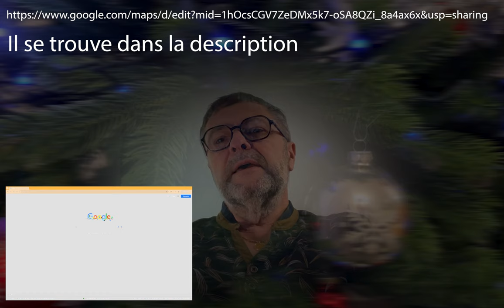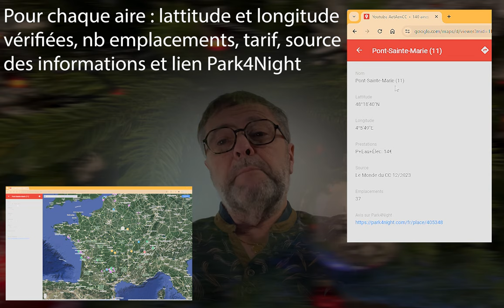Voeux2024EtCadeau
Cette vidéo présente les vœux 2024 de la chaîne AetAenCC !

Un seul lien à retenir, celui de notre carte interactive Google Maps avec :
- Tous nos épisodes géolocalisés
- 140 aires pour CC (coordonnées systématiquement vérifiées. nb emplacements, tarifs et liens vers les pages Park4Night correspondantes)

La carte fonctionne particulièrement bien dans un environnement GOOGLE.

Inutile d'avoir un compte Google !
Un navigateur Google Chrome fera l'affaire.

Il est toujours possible de copier/coller ce lien dans une page Google Chrome, même si votre navigateur par défaut est différent de Chrome (idem sur smartphone).